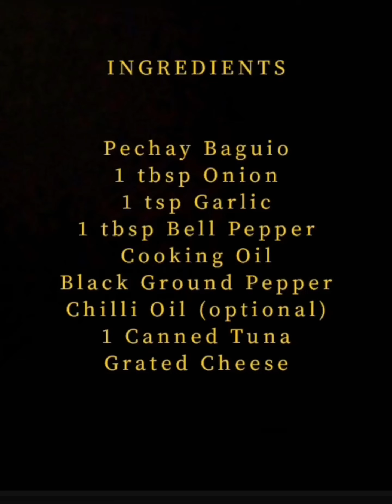SPICY TUNA PECHAY BAGUIO ROLL 🥬|| KETO FRIENDLY || CABBAGE ROLL || LOW CARB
Keto Friendly
Easy to make
Delicuiously Healthy